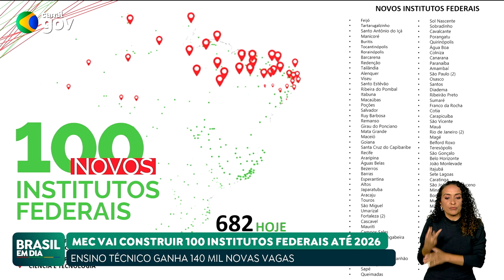GOVERNO ANUNCIA 100 NOVOS INSTITUTOS FEDERAIS DE EDUCAÇÃO NO PAÍS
Em cerimônia no Planalto, o presidente Lula anunciou a criação de 100 novos institutos federais de educação no país, com 140 mil vagas para qualificação profissional. O Novo PAC vai repassar R$ 2,5 bilhões para a construção das novas unidades, e R$ 1,4 bilhão para reformas e melhorias dos institutos já existentes.